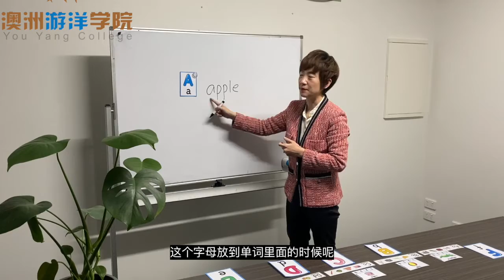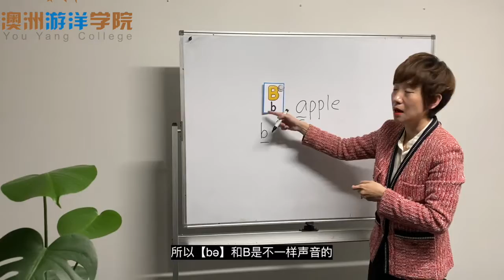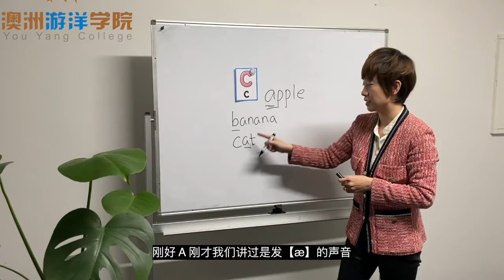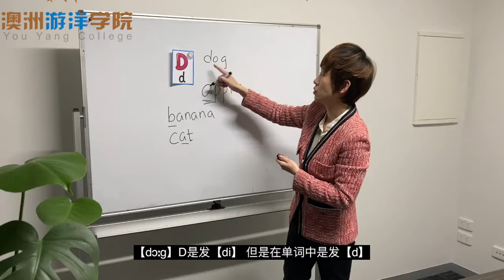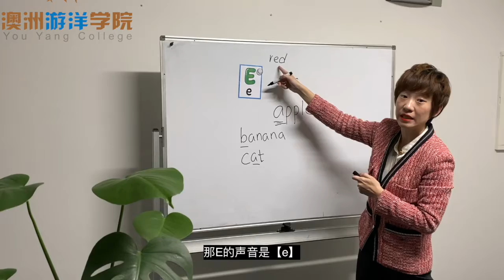澳洲本地孩子阅读的三大思维导图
澳洲本地孩子阅读辅助“三大思维导图”，让孩子提高英文阅读效率，迅速掌握Narrarive故事元素，轻松下载打印，你的孩子试过了吗？

更多关于澳洲AEAS培训、aeas私校入学语言考试、Naplan/私校内测、奖学金考试、私校及精英公校申请指导、面试指导请访问我们的网站